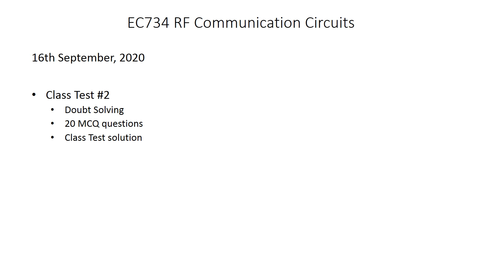BTech VII RFCC L24